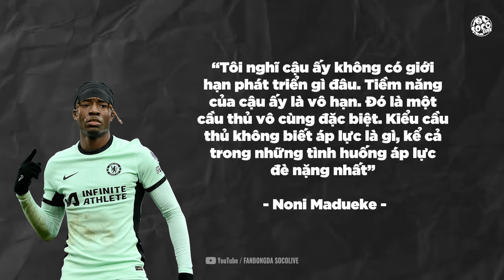COLE PALMER XỨNG ĐÁNG LÀ NHẠC TRƯỞNG MỚI CỦA NGƯỜI ANH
ole Palmer đã qua mặt hàng loạt tên tuổi của làng cầu xứ sở sương mù như Harry Kane, Jude Bellingham hay Bukayo Saka để được vinh danh là "Cầu thủ xuất sắc nhất nước Anh" mùa 23/24.
Bukayo Saka chính là chủ nhân của giải thưởng này trong hai mùa giải liên tiếp vừa qua trước khi bị Palmer vượt mặt.
Homie của Palmer là Madueke đã ngay lập tức không bỏ qua cơ hội này để “nịnh” Palmer một tí
SOCOLIVE - TRỰC TIẾP 24H CÙNG BLV/MC